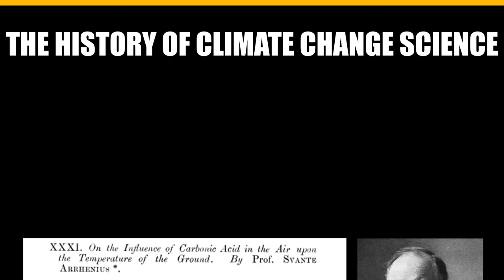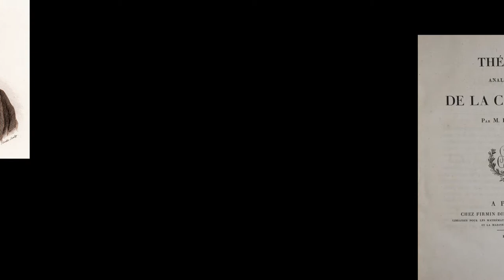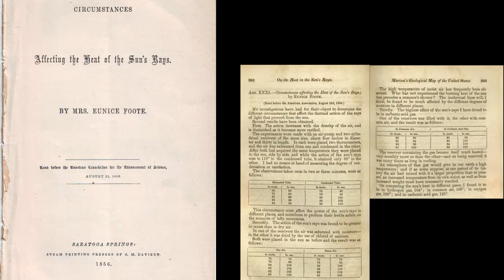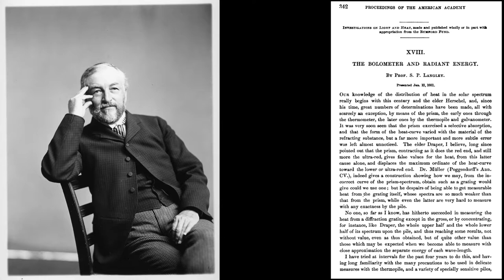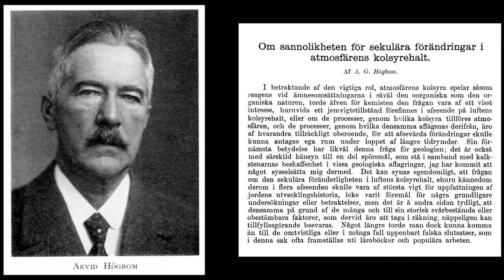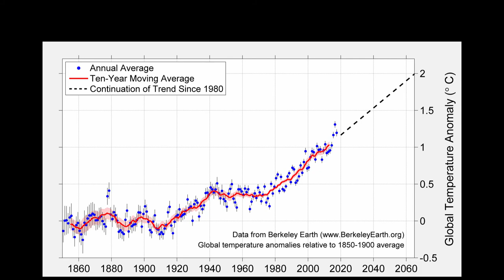Climate change science 1820-1900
The science of Anthropogenic Global Warming is well over 150 years old. In fact by the end of the nineteenth century, the primary mechanisms of how global warming could occur, and specifically how humans would contribute to it, were already understood and had been verified both experimentally and through scientific observation.

For most of that time the underlying science was accepted as valid and completely uncontroversial, even though most scientists believed it would take many centuries for human activity to have any influence on the climate. Significantly, it was not until the 1970s that lobby groups started claiming the actual science was flawed.

This is not a defense of the scientific consensus on Anthropogenic Global Warming (AGW). This is a historical overview of how the current scientific consensus developed over time.